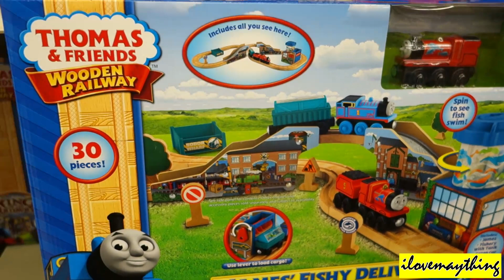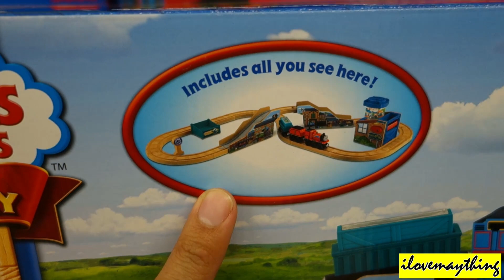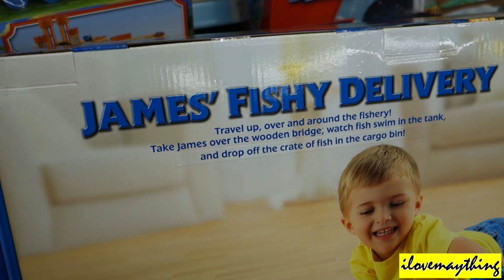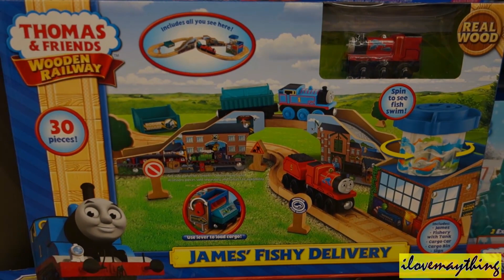James Fishy Delivery Wooden Railway Set - Thomas & Friends